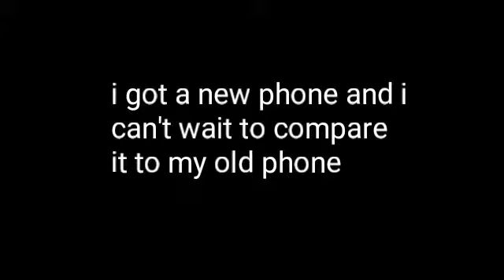Curb your upgrade